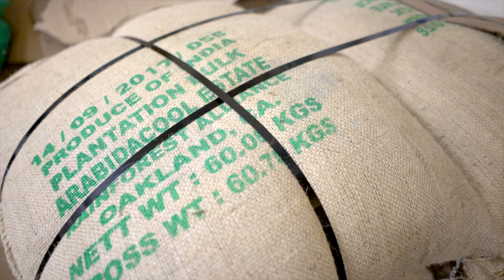Mexico Oaxaca Pluma San Agustín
Mexico Oaxaca Pluma San Agustín is a coffee for everyone. Washed mild coffees are among the world's best due to the meticulous care required to process the coffee cherries.

Low in acidity, Mexico Oaxaca thrills with notes of sweet chocolate, caramel, and almond. The aroma is that of sweet almond pastry. Pleasant and uplifting, I find this coffee very subtle and highly sophisticated.